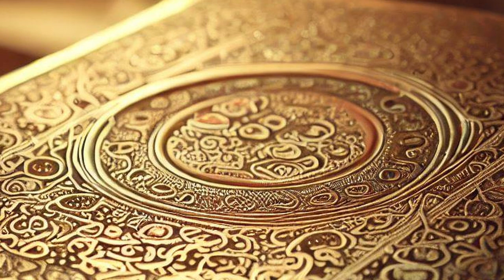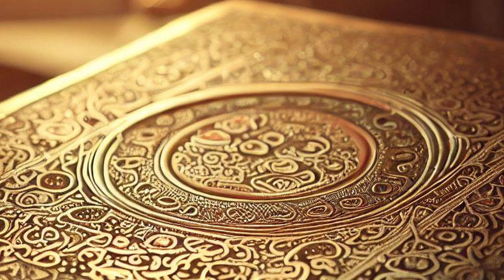"Tabula Smaragdina" | ETHEREAL EMOTIONS - music composed by frank mehl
My genres couldn't be more different. A genre that is hard to name. I call it Esoteric Ambient for now. I like to mix different styles of music, as long as they halfway fit together. Feel free to visit me on my soundcloud page and discover much more.

[Copy / Paste]

Track: frank mehl - Tabula Smaragdina [Official]